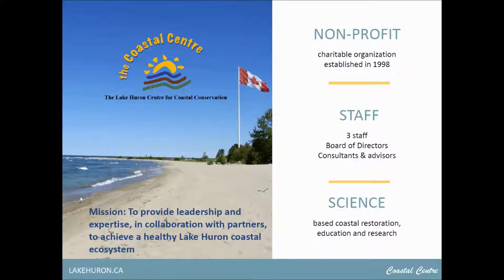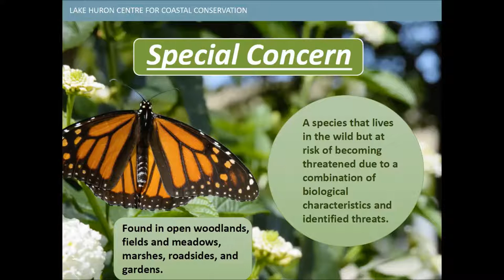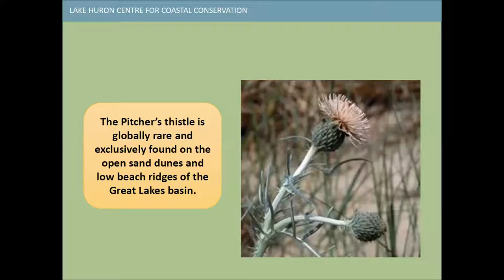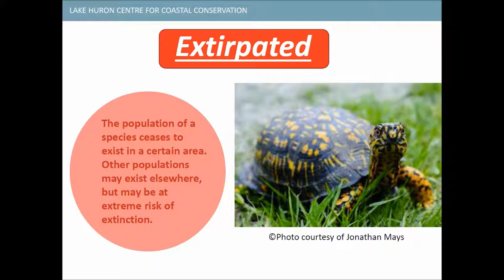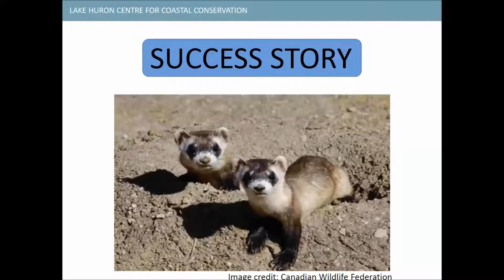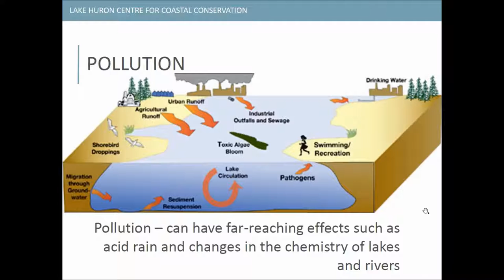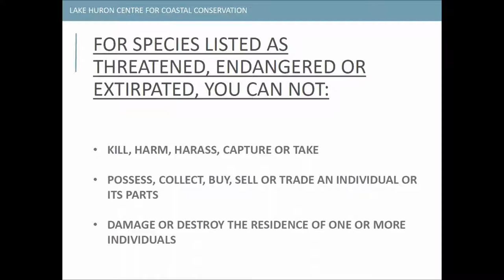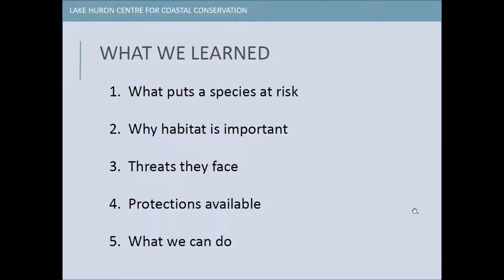Lake Huron Webinar Series - Species at Risk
What are Species at Risk, and what makes them 'at risk'? Learn more about Lake Huron's rare species and how we can protect them!